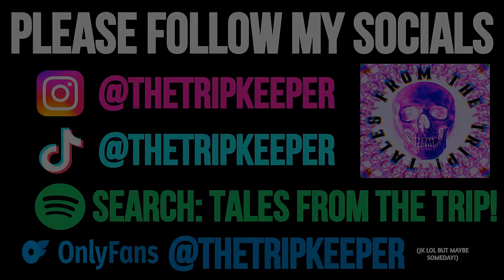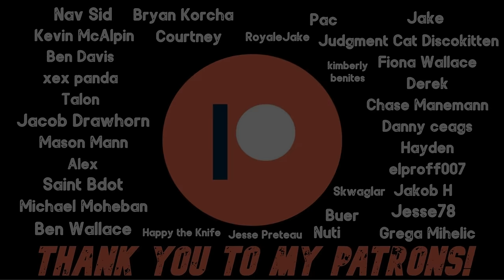This Man Went Schizophrenic On Amanita Muscaria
"The Demented World of Drug-Induced Psychosis"

This man astral projected into a hell-like plane of existence after taking amaita muscaria gummies...

Chapters:

00:00 - Socials/Intro

00:37 - Astral Projected Into Hell

14:00 - Thanks To Patrons & YT Members/Outro